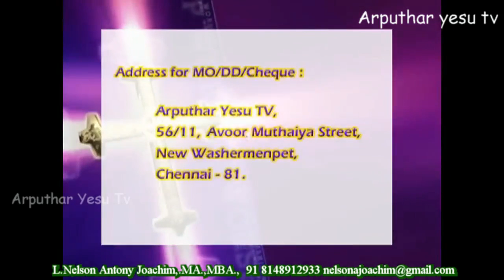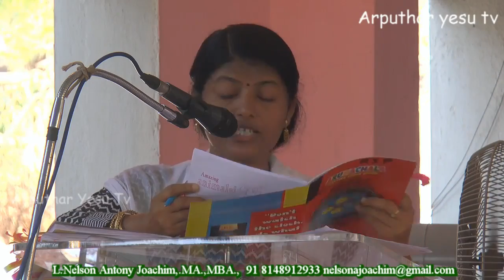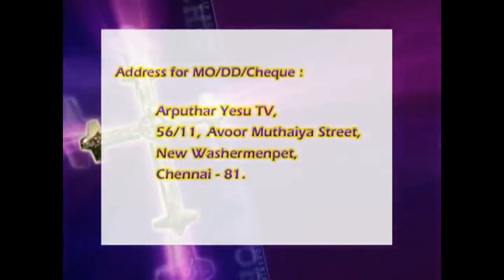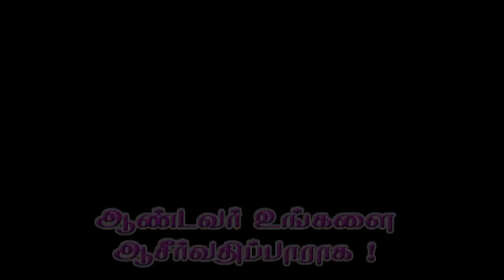St. Sebastian Church 8.30 AM Tamil Mass By Bishop A Jude Gerald Paulraj Palayamkottai 23-4-2017